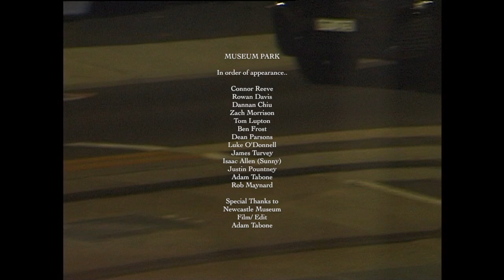LAATE – MUSEUM PARK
A fast and loose mixtape featuring some of Newy’s finest.

The crew from Laate Store in Newcastle drop a raw VX street edit showcasing the Steel City’s favourite plaza.

Featuring: Rowan Davis, Connor Reeve, Dannan Chiu, Zach Morrison, Tom Lupton, Ben Frost, Dean Parsons, Isaac Allen, Luke O’Donnell, James Turvey, Justin Pountney, Adam Tabone and Rob Maynard.

Filmed and edited by Adam Tabone.